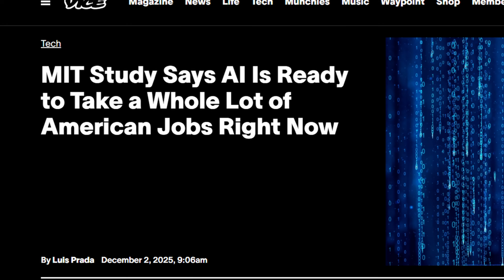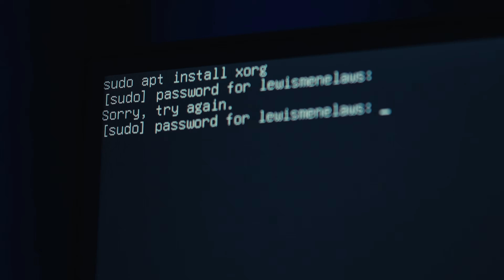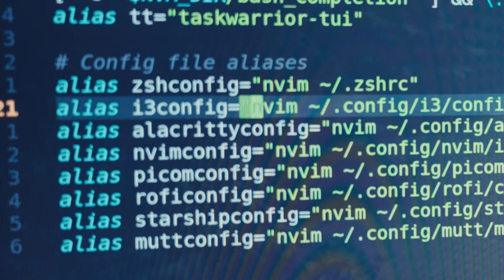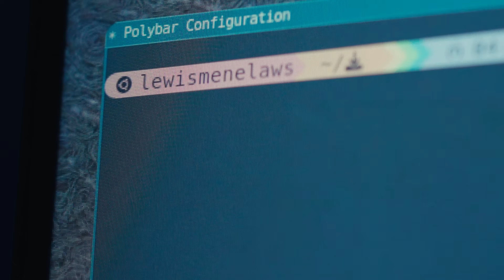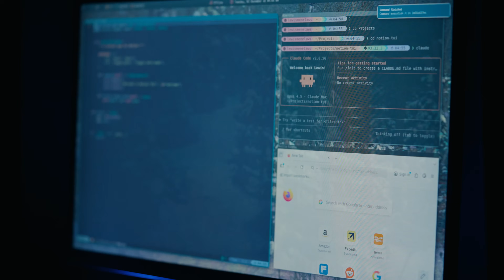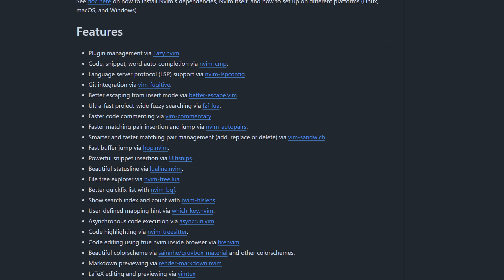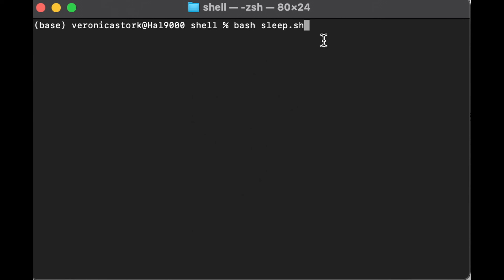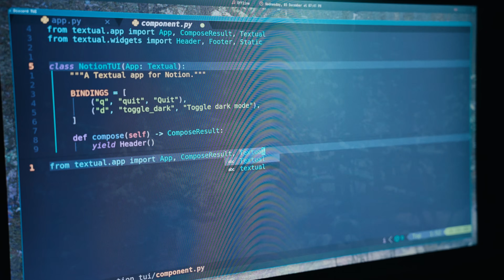I Only Used the Terminal for 7 Days Straight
I lived in the Linux terminal for an entire week — no GUI, no apps, just text. After 25 years of staring at screens, Chrome crashed and I saw the chaos of my digital life. I decided to strip my computer down to the absolute basics.

For 7 days, I replaced my entire workflow with text-based tools—email, notes, task management, even Discord. Here's what I learned about modern technology, Linux, and my relationship with computers.

TIMESTAMPS
0:00 Intro
0:16 Why I Did This
1:01 The Hardware
1:36 Choosing Linux
2:12 Installation
2:59 The Blank Canvas
3:25 Setting Up Xorg + i3
4:00 Terminal Emulators (Alacritty)
5:12 Config Files & Aliases
5:56 BenQ Screenbar Halo 2
6:55 The Daily Software Stack
7:17 Web Browsing (Firefox + Vimium)
7:59 Email (Neomutt)
10:32 Note Taking (Neovim)
13:09 Task Management (Taskwarrior)
15:09 Other Tools (Discord, Slack)
15:51 How It Changed Me
17:30 Outro